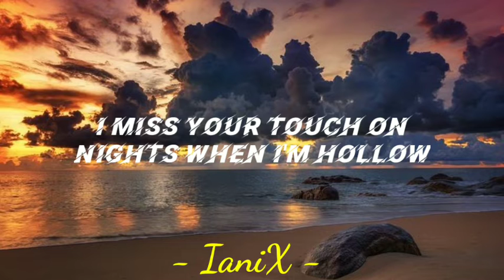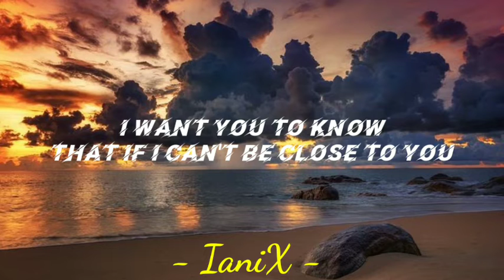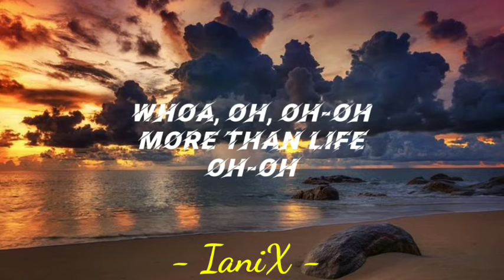Justin Bieber - Ghost (Lyrics) 🎵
Other Accounts ¦

🔹I'm on Instagram as @ianix01. Install the app to follow my photos and videos.